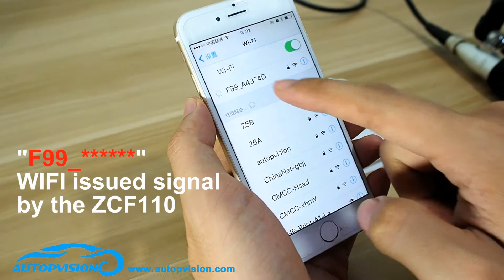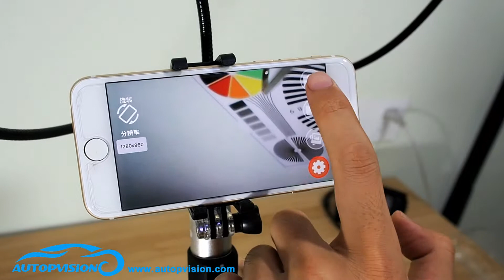ZCF110 1m Cable 720p Handheld Endoscope Waterproof Iphone Wifi Endoscope Camera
1m Cable 720p Handheld IOS Android Endoscope 8mm Lens 6LED Waterproof Iphone Wifi Endoscope Camera Inspection Camera